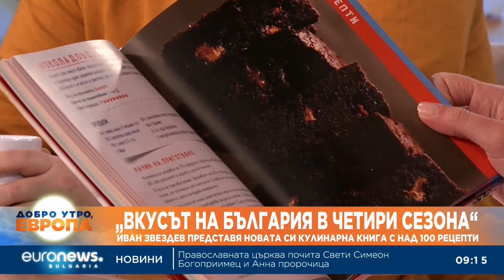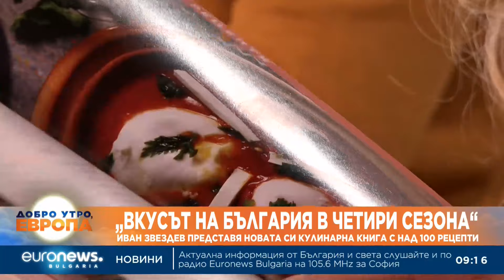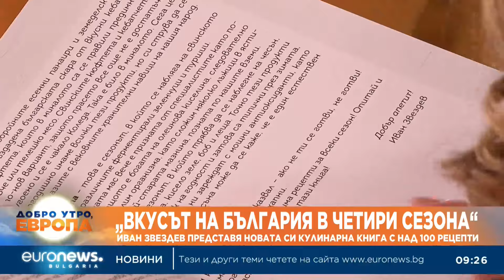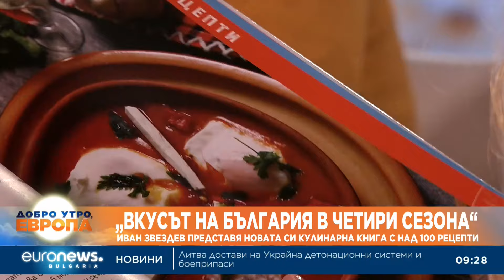„Вкусът на България в четири сезона“: Иван Звездев представя новата си книга с над 100 рецепти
„Много съм щастлив, че успяхме да реализираме и тази книга, защото рецептите са повече от интересни. Много неща има, които искам да продължим да увековечаваме, за да може хората да продължат да опитват и да се докоснат до непознати, а донякъде и познати вкусове и рецепти.“

Това каза в студиото на „Добро утро, Европа“ шеф Иван Звездев относно новата си книга „Вкусът на България в четири сезона“.